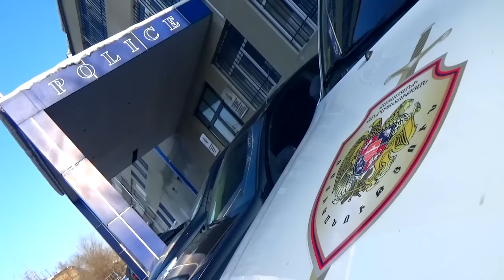Գողություն՝ առողջական խնդիրներ ունեցող երեխաների հատուկ դպրոցից